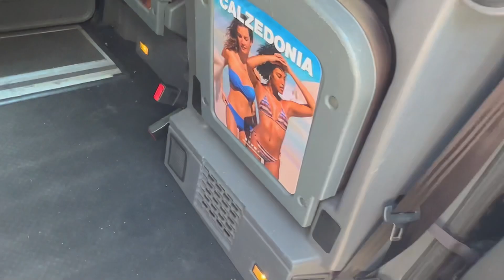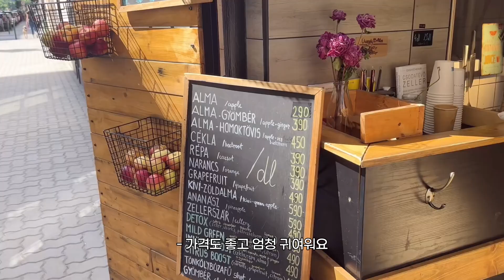테니스 세계 랭킹 1위 알카라즈 싸인 받은 썰ㅣ런던 햄스테드 나들이와 벨라의 걸음마ㅣ부다페스트 겔레르트- 유적에서 온천하는 느낌ㅣ퀸즈클럽 테니스 챞피언십ㅣ런던 육아 일상ㅣ런던귤언니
여러분 오늘도 재미나게 봐주셔서 넘 감사해용!!
왜 여름은 항상 일주일 같이 느껴지는걸까요😵
일년내내 따뜻했으면 좋겠다ㅠㅠㅠ
그럼 전 이만 육아하러 갑니닷ㅋㅋㅋ
다음주에 또 재미난 영상으로 찾아뵐게요!!
데일리로 소통하시고 싶으신 러분이들 인스타로 오세욥!!!
감사합니다

love from London
Xo Kyuri 🧡